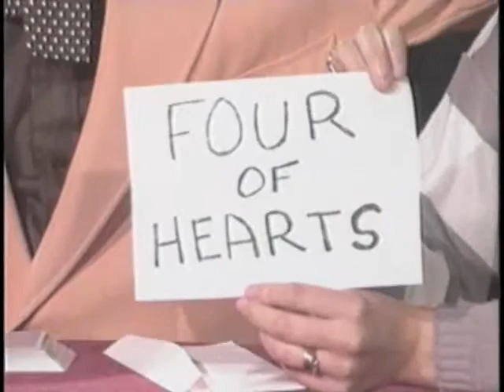Karrell Fox's The Legend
Popularly known as "The King of Korn," Karrell Fox was truly one of magic's singular characters. He was a superb performer in almost every branch of the magical craft - comedy, mentalism, children's entertaining, trade show presentations, and more. At sixteen years of age, he managed a magic shop and then went on to appear on famous television shows such as The Ed Sullivan Show. He also appeared weekly in his own TV spots as Milky the Clown, a series which lasted many years. As an ideas man, Karrell topped the lot with clean-cut notions that are practical in working and effective in performance.